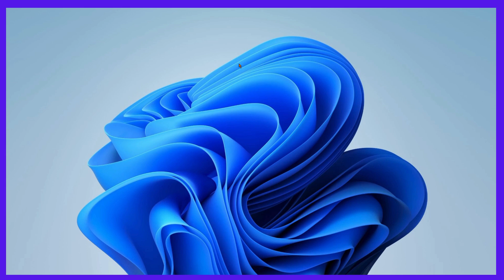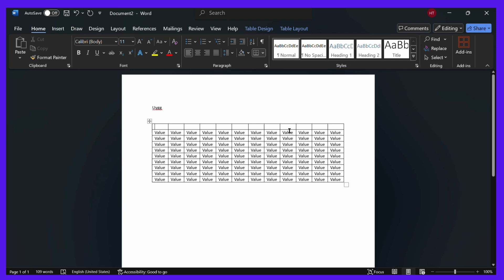How to Delete Table Content in MS Word Without Removing the Table Structure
Tables are a great way to organize data in MS Word, but sometimes you need to remove the content without deleting the table itself. In this video, you’ll learn how to delete table content in MS Word quickly and efficiently while keeping the table structure intact.

📌 What You’ll Learn in This Video:
Deleting Content from Individual Cells: Clear specific cells in your table without affecting others.
Clearing Content from Rows or Columns: Learn how to empty entire rows or columns effortlessly.
Deleting All Content in a Table: Select and remove all data while preserving the table framework.
Shortcut Methods: Use keyboard shortcuts like Delete and Backspace for faster results.
Advanced Options: Understand how to use the “Clear Contents” option from the context menu for precise actions.

🌟 Why Keep the Table Structure?
Deleting content while keeping the table structure allows you to reuse the framework for new data without starting from scratch. This is especially helpful for templates, reports, and forms where the format needs to remain consistent.

This tutorial is ideal for students, professionals, or anyone who works frequently with tables in Word. By the end of this video, you’ll know all the quick tricks to clear table content while saving time and effort.

Pro Tip:
Use Ctrl + A inside the table to select all cells before clearing content for large-scale edits.

Tools You Need:
MS Word (any version)
A table with content you want to modify
Ask Us Your Questions!
We’d be happy to help you master Word’s table features.